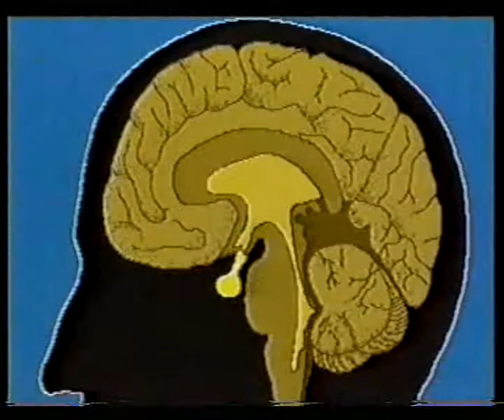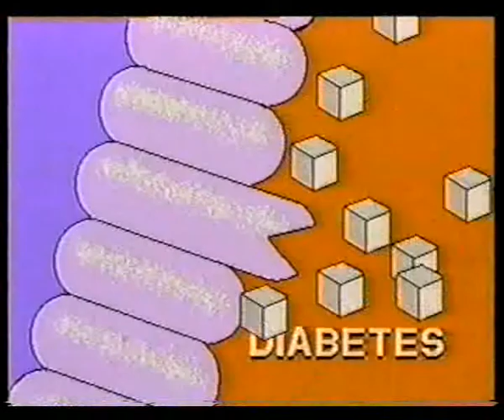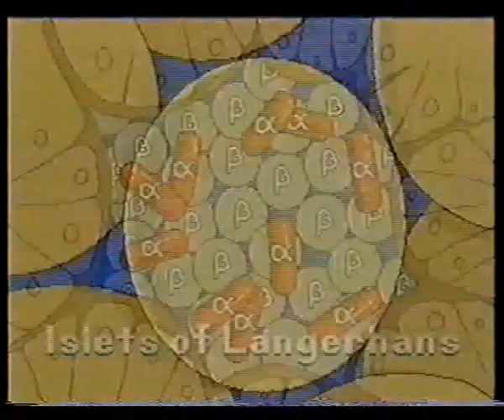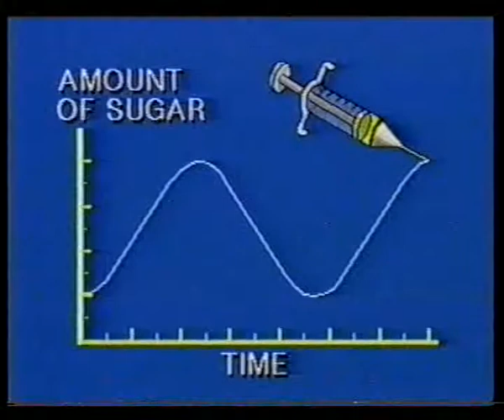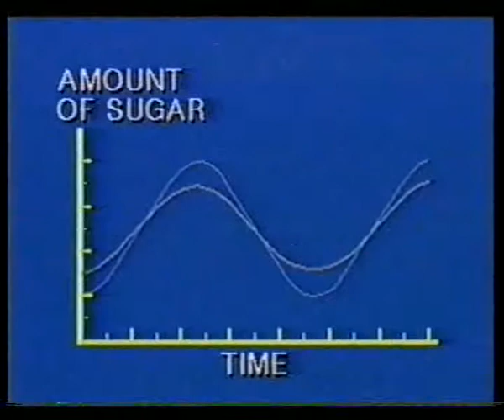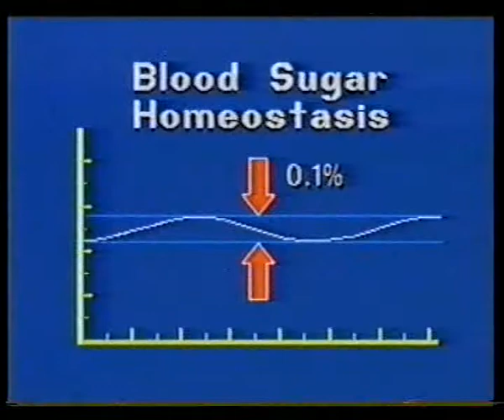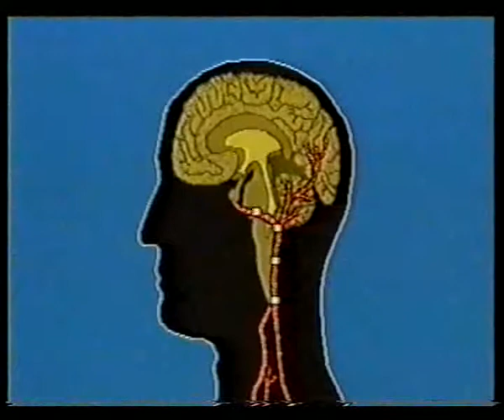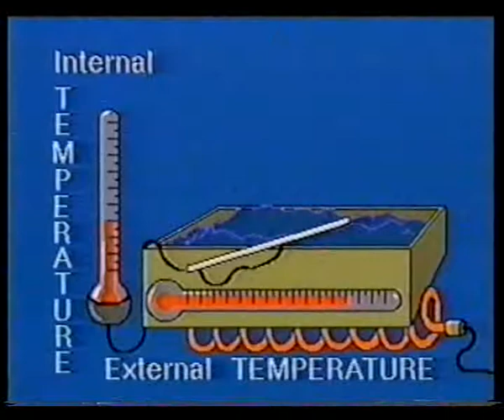Homeostasis 6 Hormonal Control